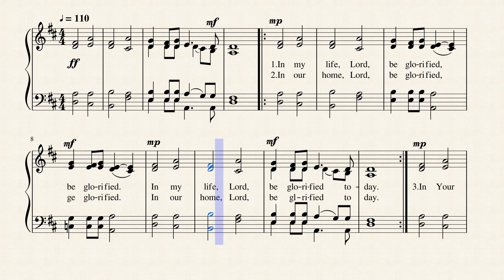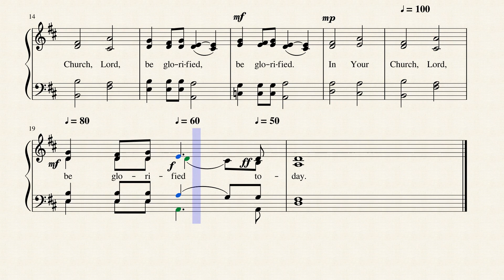Lord, Be Glorified by Bob Kilpatrick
Written in 1978 by Bob Kilpatrick, this beautiful praise hymn is published in 26 hymnals.  Biographical info on Bob:
Short Name: Bob Kilpatrick
Full Name: Kilpatrick, Bob, 1952-
Birth Year: 1952
Bob Kilpatrick is a Scottish-American singer/songwriter/producer/broadcaster, born in Louisville, Kentucky.
He is best known for composing the gospel standard "In My Life Lord Be Glorified", being the driving force behind Fair Oaks Records in Sacramento, CA and for presenting a regular Time Out With Bob Kilpatrick on the K-Love Radio Network.
His live musical output is a mix of folk, gospel and progressive rock. Beginning in the early 70’s with his wife Cindy (similar in style to Richard & Linda Thompson) and touring through much of the 1980s and 1990s predominantly as a solo artist. His self-effacing live demeanor could be likened to a "born-again" Loudon Wainwright III. The remainder of the 1990s and the start of the following decade saw him develop into an eminent Christian music producer, working with the likes of Randy Stonehill, Phil Keaggy, Sara Groves and Noel Stookey.

In 2006, Kilpatrick released his most innovative project to date entitled This Changes Everything. This was inspired by the passing of one of his spiritual mentors and also contains direct and powerful references to his Christian faith. In many ways the thematic scope of This Changes Everything is reminiscent of the Larry Norman album So Long Ago the Garden or the Jackie Leven comeback release The Mystery of Love Is Greater Than the Mystery of Death.
As a songwriter, he has garnered critical and popular acclaim for his work. Beginning with "In My Life Lord Be Glorified" and following up with other favorites such as "Won By One," "I Will Not Be Ashamed," "Here Am I" and "Tell Me the Story." His 2003 compilation album Think Pray Groove documents his many musical influences that are highlighted with a live version of "In My Life Lord, Be Glorified" (he sends up his own song by performing it in